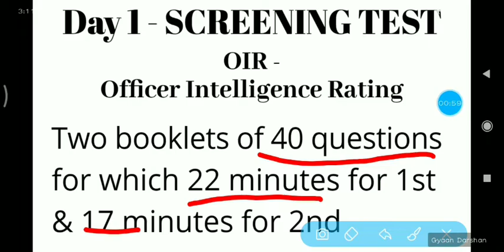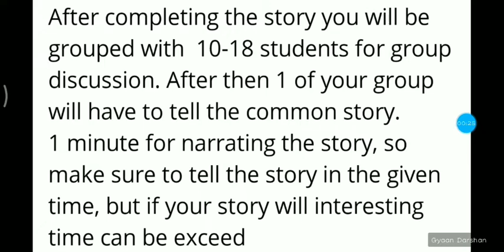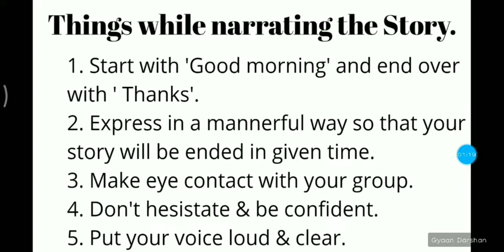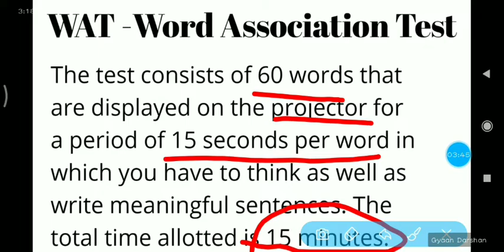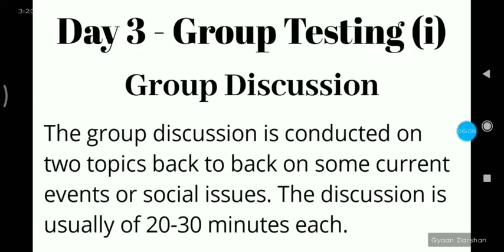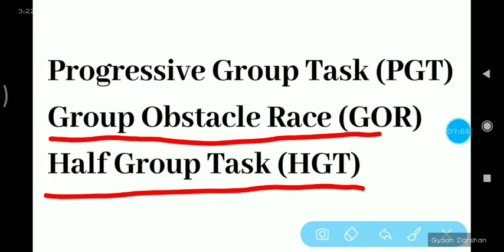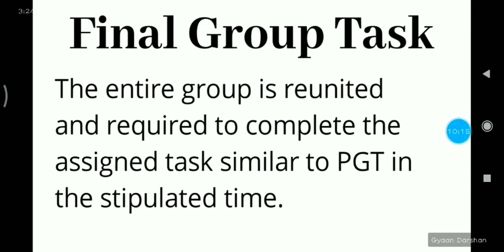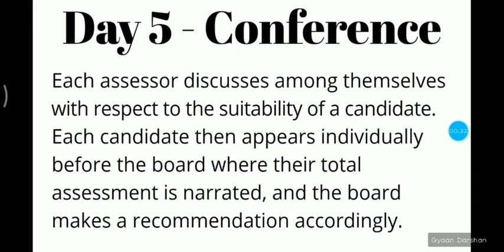5 Days SSB INTERVIEW FULL PROCEDURE. STAFF SELECTION BOARD INTERVIEW FULL PROCEDURE VIDEO.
STAFF SELECTION BOARD FULL INTERVIEW.
WATCH THE FULL PROCEDURE OF SSB INTERVIEW.
AVAILABLE ON EDUCATION DARSHAN.